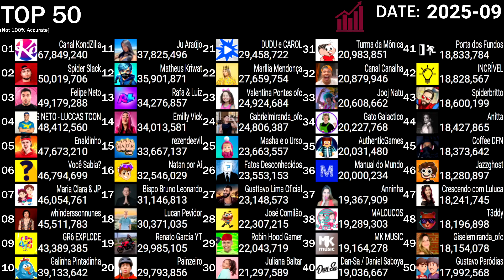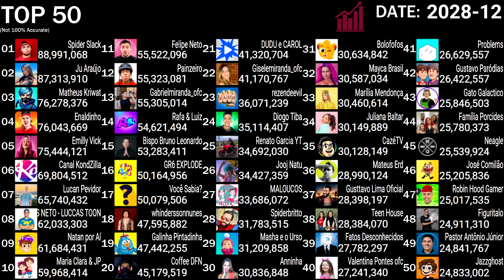Top 50 Brazilian YouTube Channels Future Prediction 2024-2029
In this video it will be about The Top 50 List of Brazil! Ive decided to update this since it's been a long time since i did a future prediction for Brazil. As always this isn't 100% accurate at all but it's just a fun way to see how these channels would grow within the next 5 years. I hope you enjoy the video!